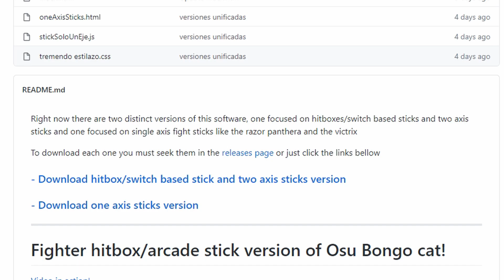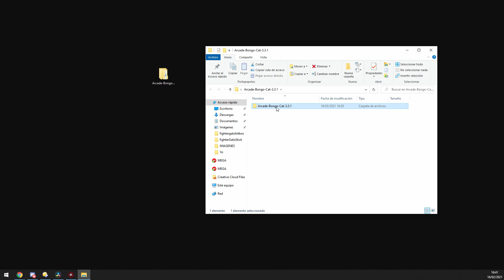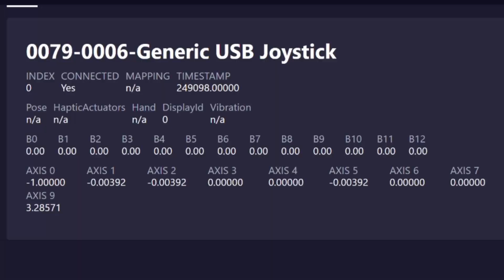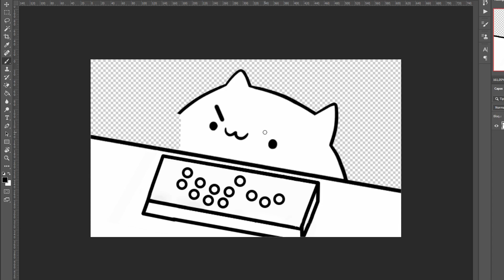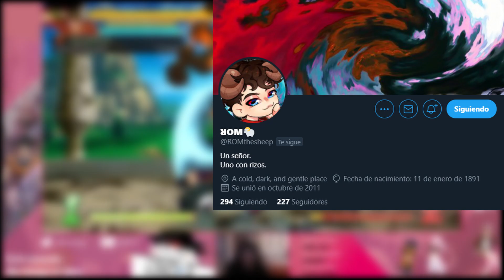CÓMO USAR EL BONGO CAT (versión stick/hitbox)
Si quieres usar el bongo cat versión stick/hitbox, en éste vídeo te enseño como descargarlo y configurarlo.